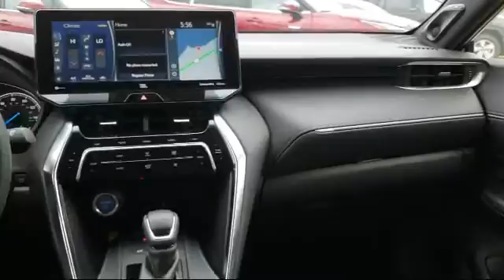2021 Toyota VENZA Limited Ashland White River Odanah Barksdale Benoit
2021 Toyota VENZA Limited Stock Number: T219814 Vin:JTEAAAAHXMJ004080.

Ashland Honda Toyota is proudly serving our friends and neighbors in White River, Odanah, Barksdale, Washburn, and Ashland.
Give us a call at or visit our for more information about this or any of our other vehicles.

Ashland Honda Toyota New
2301 Lakeshore Drive